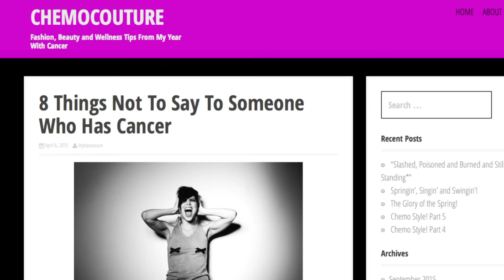Backstage on Broadway: Krysta Rodriguez shares breast cancer journey, talks ‘Spring Awakening’